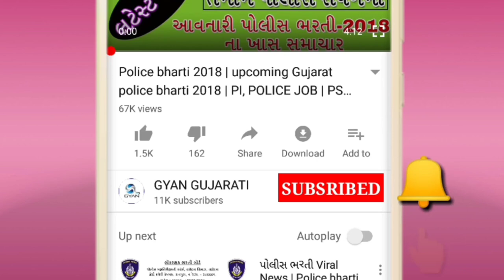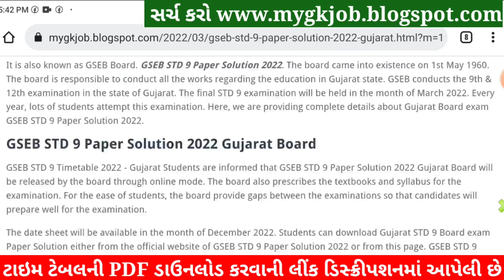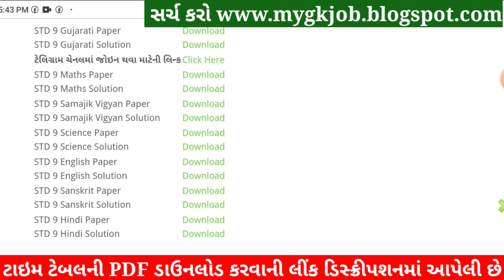STD 9 Maths Paper Solution 2022 April, Dhoran 9 Maths Paper Solution 2022 STD 9 Varshik Pariksha PDF